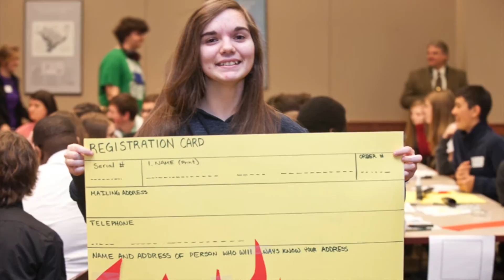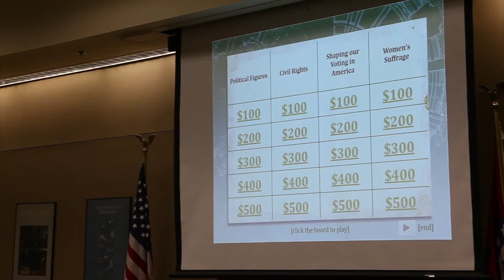2016 Spring Young Voters Workshop